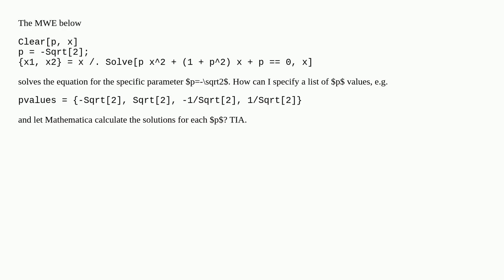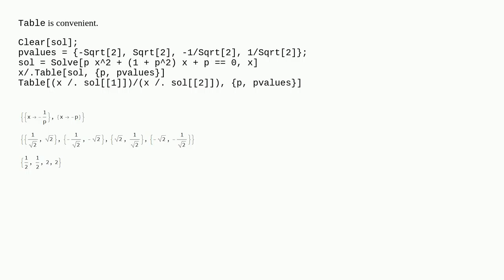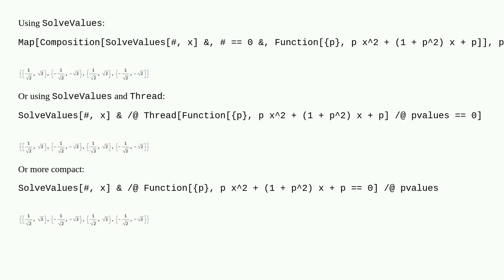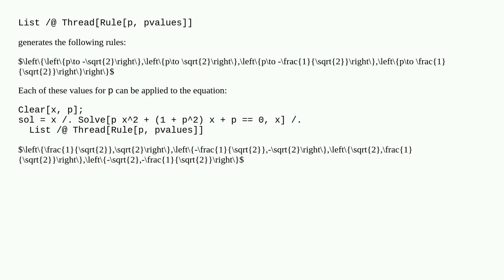Solving an equation using a list of values for a parameter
A special thanks goes out to the community